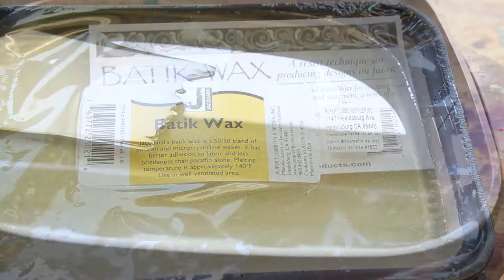Batik Workshop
Batik Workshop Teaser, sign up to take this workshop with linda Celestian and Susan Benarck on May 23rd, 1-4 pm at Highlands Art Garage, Wilmington, DE register